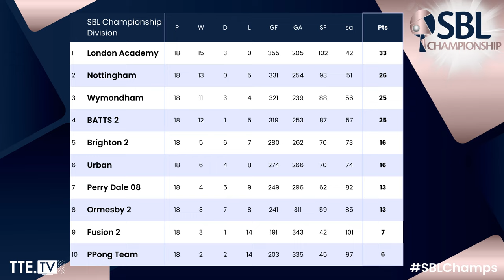REWIND | Senior British League Championship Division - Rounds 15-18 23/24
Highlights from Nottingham TTC on the last weekend of the SBL Championship Division.